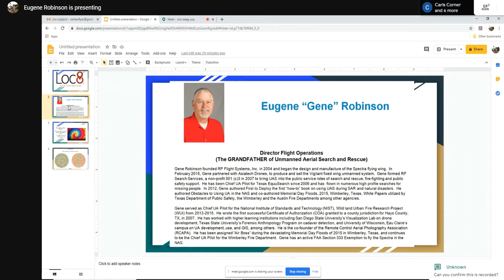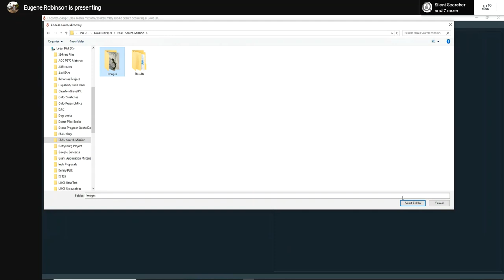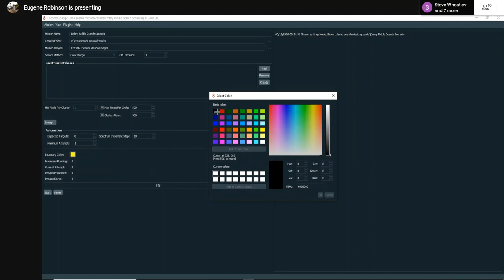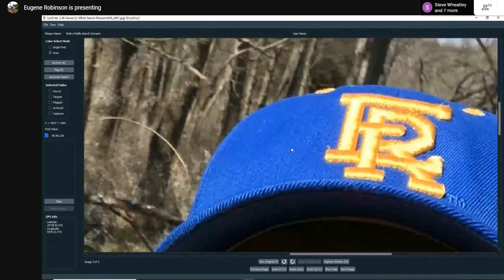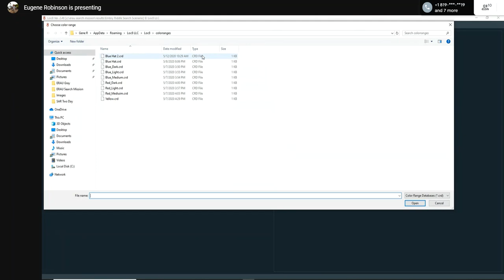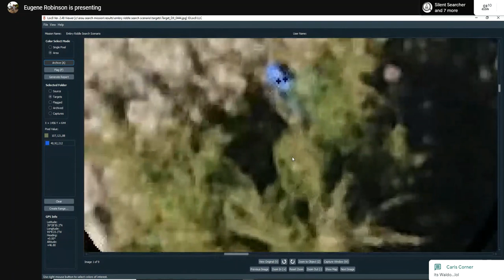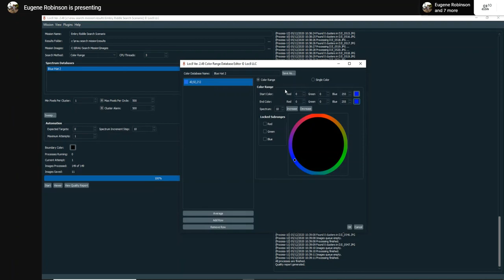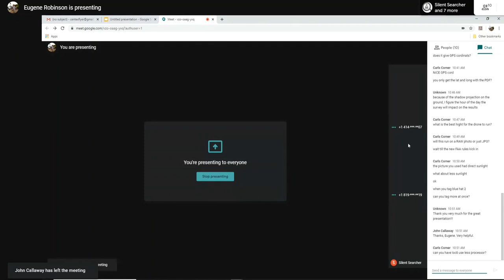Loc8 Quick Start Guide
Gene Robinson, "The Grandfather of Unmanned Aerial Search and Rescue", presents a Quick Start Guide as an introduction to Loc8.  Gene will provide an overview of the power of Loc8's patent-pending algorithm as a"force-multiplier" for search and rescue missions.

Loc8 was designed to analyze digital imagery collected from drones, manned aircraft, and even terrestrial cameras. Loc8™ (Basic and Pro Versions) uses its patent-pending algorithms to analyze JPG images, at the individual pixel level to detect specific colors based upon user-defined targets.